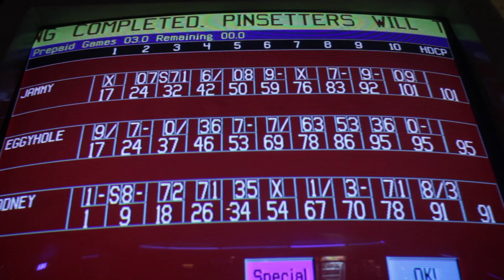THE SEARCH FOR LEPRECHAUNS ☘️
Bowling, Ice-Cream & the mountain search for Leprechauns.
FOLLOW ME ELSEWHERE!

SIDE PROJECTS!

MY PADDYS DAY ☘️
Jayme Antonio Sejean 2017